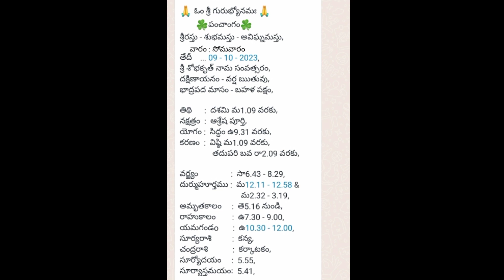అక్టోబర్ 9 తిధి నక్షత్రం రాహుకాలం